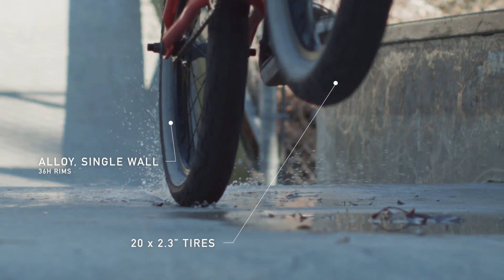2018 Mongoose Legion L60 BMX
Ranging from the LXS to the L100, the Legion series of bikes offers everything a BMX rider could need from your first true BMX bike in the L18 to a fully park, street and dirt worth machine in the L100. Mongoose® has infused over 40 years of experience along with feedback and insights from our pro athletes to develop the best line of Legion bikes yet.